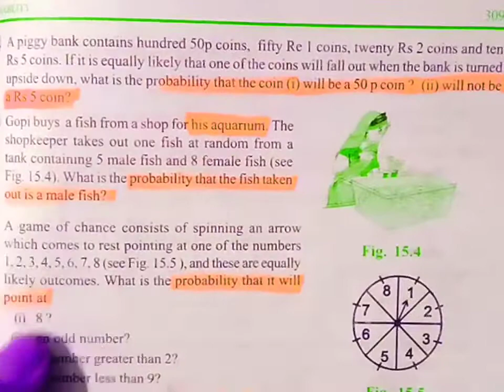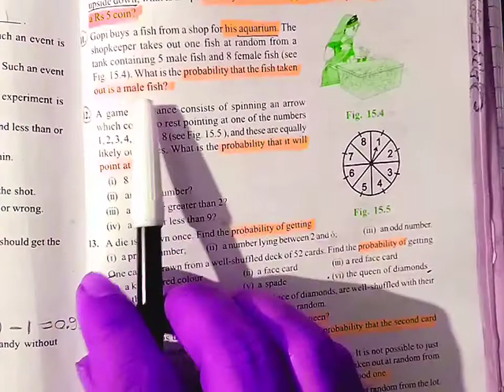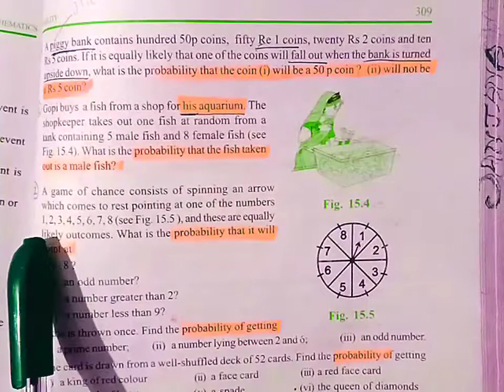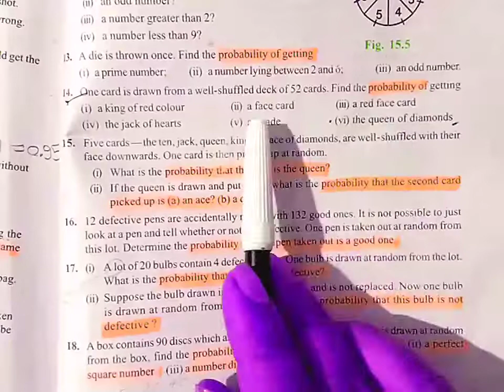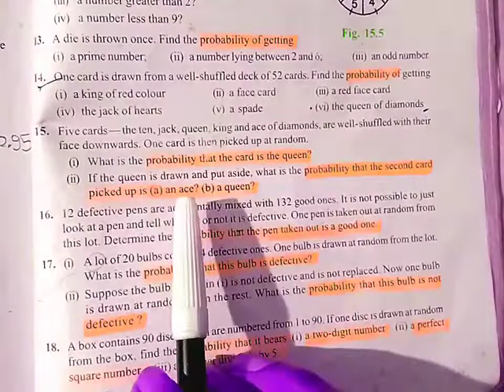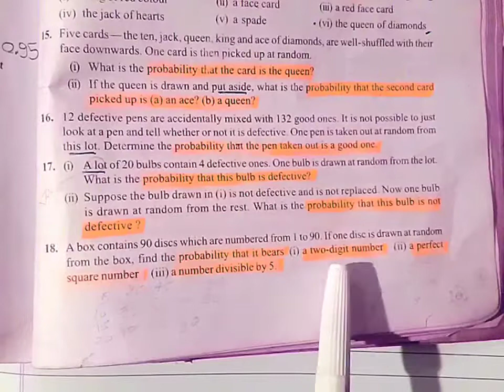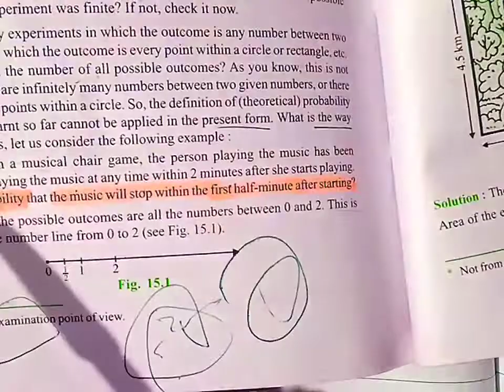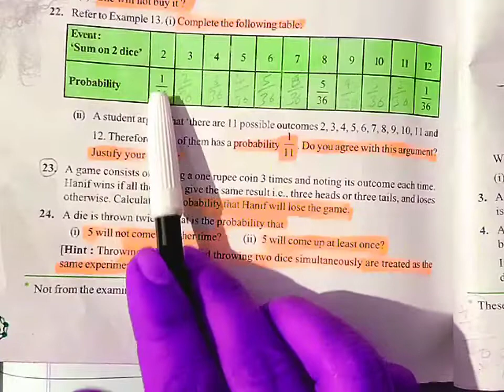Exercise15.1 Q10 to 21 Chapter15 Probability | Class10 | NCERTBookSolutions | CBSE BOARD